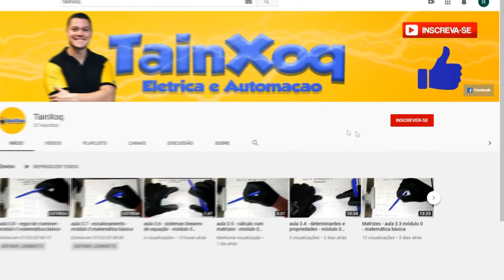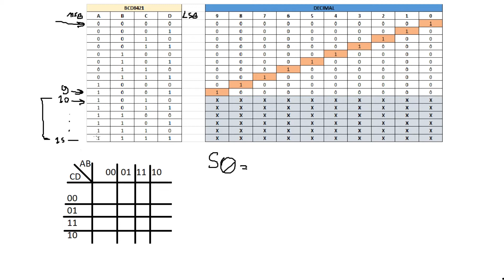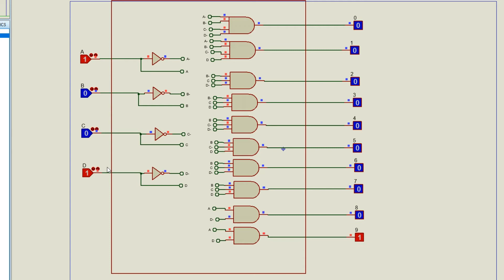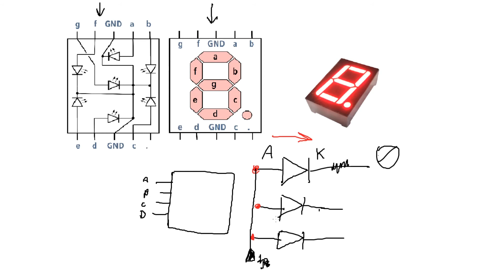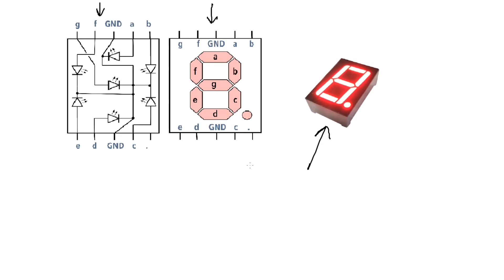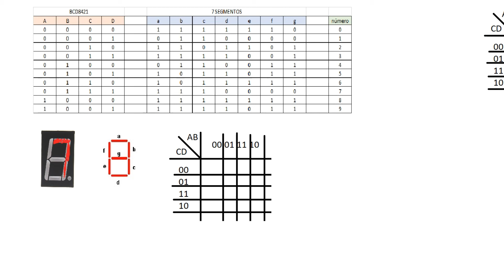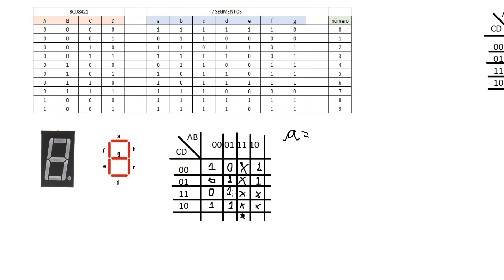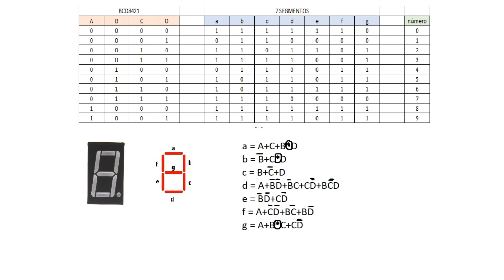aula 18 - Decodificadores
Hoje iremos entender o que são decodificadores e como gerar esse tipo de circuito combinacional.
Muito obrigado e um forte abraço!
obs: quando aparecer o CARD no canto superior direito (escrito OLHE NA DESCRIÇÃO) é que eu cometi um pequeno erro de escrita e preciso deixar a observação aqui. Este card aparece na hora de conferir as respostas do decodificador de BCD para 7 segmentos. as expressões booleanas estão corretas, exceto pela letra "g", no qual eu usei o símbolo de XNOR(coincidência) mas é na verdade uma porta XOR (ou exclusivo). foi por este motivo que eu falei apenas XOR ao ler as respostas. Então quando eu disser XOR nesta parte do vídeo é apenas para a saída referente ao LED 'g'. as outras saídas do display são com XNOR mesmo. Peço desculpa a confusão, foi um erro na hora de escrever. agradeço a todos que notaram esse pequeno erro. A aula 51 do módulo eu mostro com detalhes novamente como montar o decodificador BCD para 7 segmentos, o CARD vai redirecionar para esta aula. obrigado.